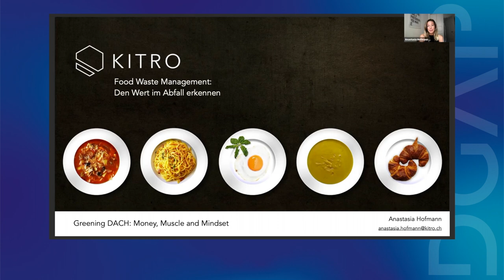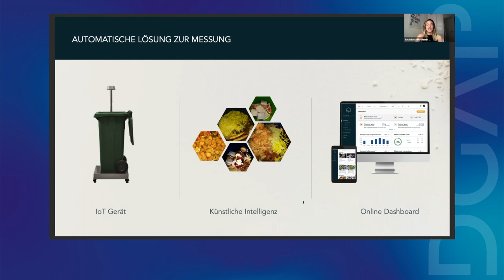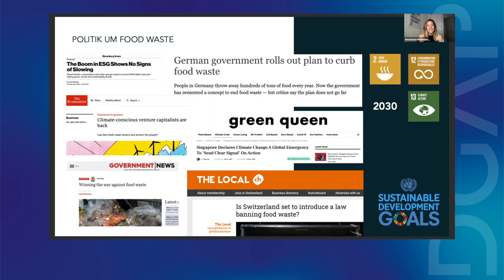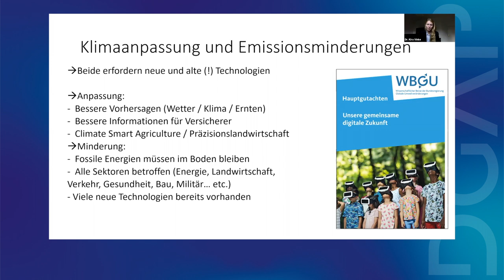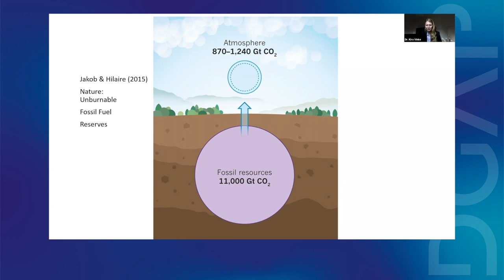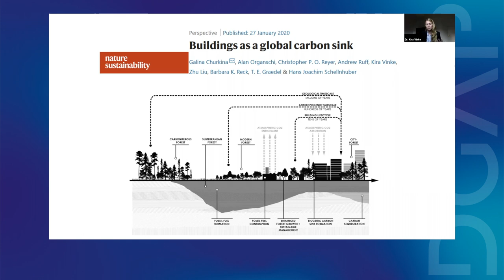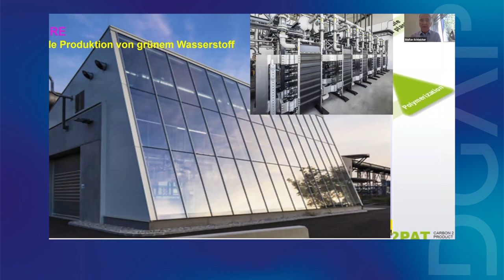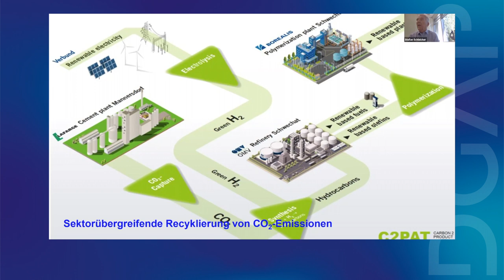Technologie und Umweltschutz: Ein Blick auf die Möglichkeiten und Herausforderungen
Nachhaltigkeit, Green Tech - Referentinnen und Referenten der Region Deutschland-Österreich-Schweiz haben zusammengefunden, um diese Themen zu erörtern. Diskutiert wird ausserdem die Rolle von Unternehmen als Motor notwendiger Transformationsprozesse beim Klimaschutz im globalen Kontext. Die Veranstaltung bildet die Dritte in der Reihe DACH Tech Talks.

Moderation:

Rainer Rudolph, Gesandter der Deutschen Botschaft Wien und Senior Fellow der DGAP.

Referentinnen und Referenten:

Dr. Kira Vinke, Leiterin Programm Klima- und Außenpolitik der DGAP, zuvor Programmleiterin EPICC am Potsdam-Institut für Klimafolgenforschung (PIK)

Dr. Stefan P. Schleicher, Professor am Wegener Zentrum für Klima und Globalen Wandel der Karl-Franzens-Universität in Graz und wissenschaftlicher Konsulent am Österreichischen Institut für Wirtschaftsforschung

Anastasia Hofmann, Schweizer Startup KITRO

Highlights der Diskussion:
00:00 Rainer Rudolph: Vorstellung der Themen und der Referentinnen und Referenten
03:53 David Hagebölling: Impulsvortrag Technologie und Umweltschutz
09:34 Anastasia Hofmann: Berichtet über ihren Green Tech Startup
17:20 Dr. Kira Vinke: Teilt Forschungsergebnisse der letzten Jahre zum Thema Technologie und Klimawandel
27:39 Dr. Stefan P. Schleicher: Erzählt über die industrielle Produktion von grünem Wasserstoff

37:42 Anastasia Hofmann: Herausforderungen eines Green Tech Start-Ups
41:02 Dr. Stefan P. Schleicher: Begrüßt die Grundstrategie, den Sektor zu verlassen
45:18 Dr. Kira Vinke: Nichtgenutzte Entwicklungen sollten nicht ignoriert werden
49:46 Anastasia Hofmann: Durch Regulation kann mehr durchgesetzt werden
56:42 Rainer Rudolph: Zusammenfassung der Hauptpunkte und Verabschiedung der Referentinnen und Referenten

Zum Programm:

Folgen Sie der DGAP auf Social Media!